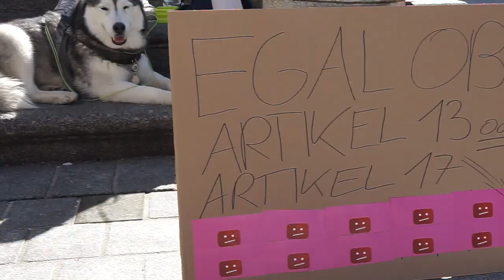DESHALB SOLLT IHR WÄHLEN GEHEN !!!!!!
Heute Erkläre ich euch wieso es wichtig ist das ihr morgen Wählen geht !! Die letzten Tage in Österreich haben euch gezeigt das es nun umso wichtiger ist zu Wählen.

▸ YOUNOW: Skyluke

► MEIN EQUIPMENT ◄
* Kamera: Sony a7
* Stativ: Hähnnel
* Objektiv: Sony 28-55 kit Objektiv
* Beleuchtung:Walimex Softbox